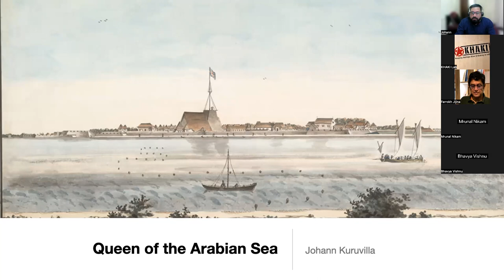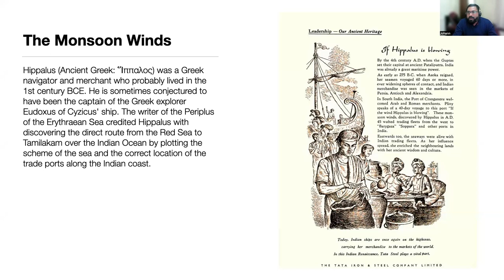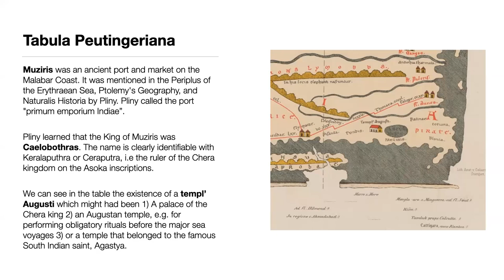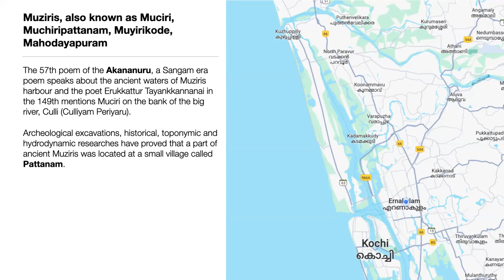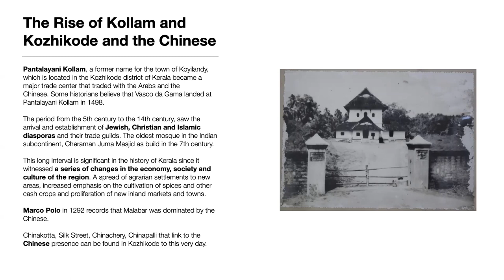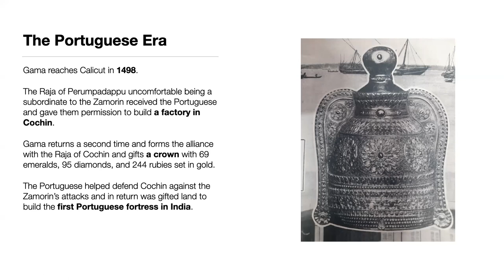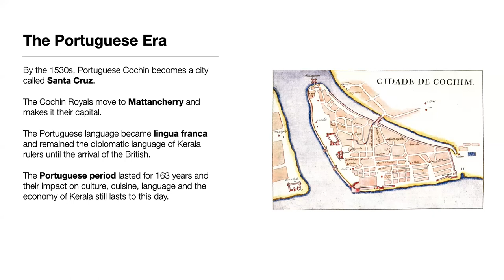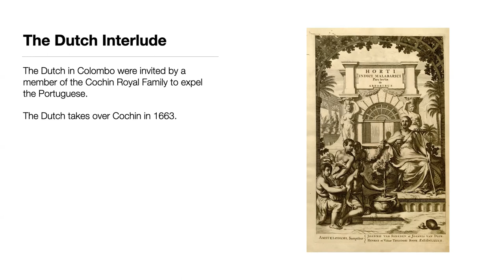Online Talk 192: QueenOfTheArabianSea: The Story Of Kochi By Johann Kuruvilla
QueenOfTheArabianSea - The Story Of Kochi By Johann Kuruvilla | Khaki Lab

Conducted on 9th Sep 2023

The ports of Kerala have played a very vital role in shaping its history. Perhaps, no other port has played so crucial a role in Kerala and Indian history as the port of 'Muziris' or ‘Cranganore', as it was known in the ancient period, or Cochin or Kochi, as it is known today. Kochi has brought to the shores of Kerala many travellers and traders, saints and savants, sailors and seekers of fortune. It eventually became the gateway for the European conquerors of India. At our Online Talk QueenOfTheArabianSea, Kochi chronicler Johann Kuruvilla takes a look at what made the port get its epithet, and recounts its maritime tradition from the days of King Solomon and beyond.

Johann Kuruvilla is the Founder and Chief Storyteller at The Kochi Heritage Project, a storytelling initiative. He has been documenting Kochi's diverse heritage on digital media, and actively researches and curates sensory immersive heritage experiences to deepen and broaden the understanding of the history, art, architecture, culture, cuisine and the people of Kochi. In addition to storytelling, he is an avid traveller and has been active in the travel industry in various roles over the past few years, after leaving a corporate career.